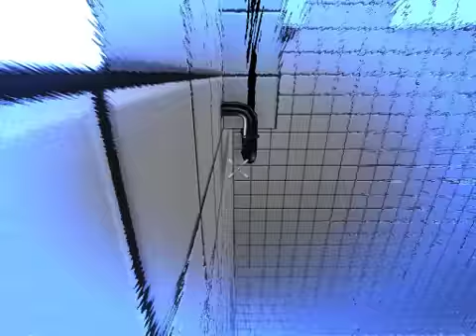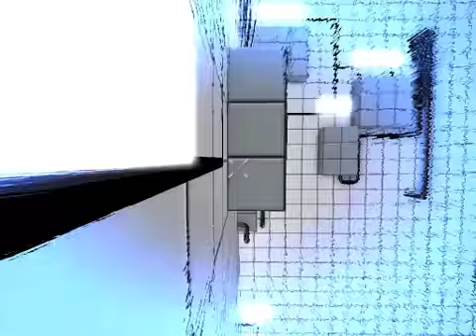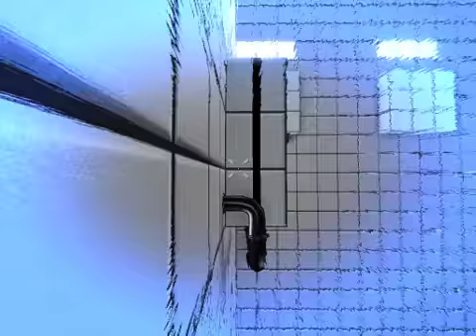Let's Play Portal Edge [BLIND] Part 2 Whoa jeah geiles Game!!!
Ich LIEBE dieses Spiel!
Ich gebe diesem Spiel im nachhinein die Note A- weil es sehr kurz ist, aber steuerung perfekt, geiler soundtrack und genau das richtige feeling beinhaltet.
Nicht vergessen: Es waren STUDENTEN!!! lasst euch das mal durch den Kopf gehen. Dieses Spiel hat wahrlich potenzial :)